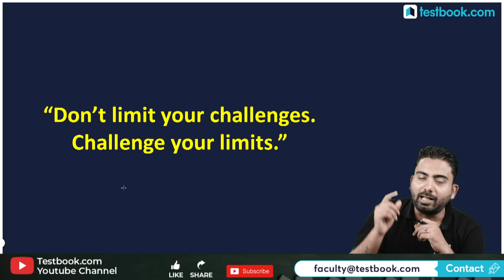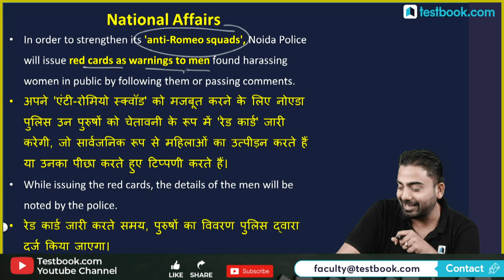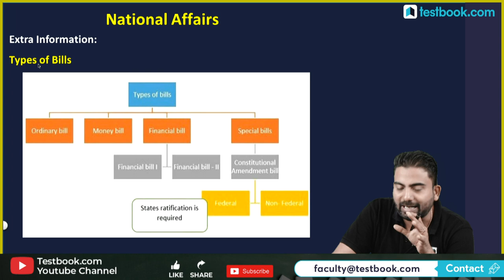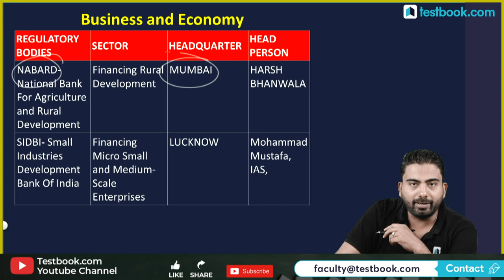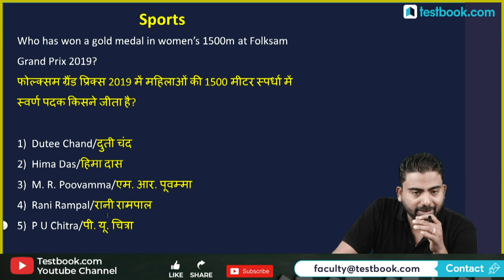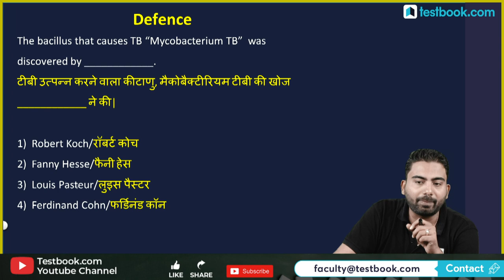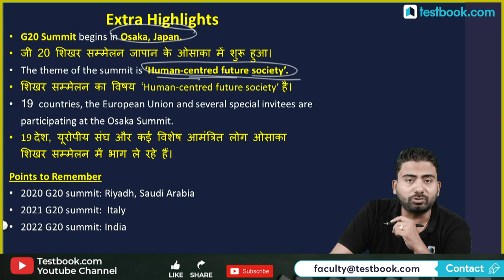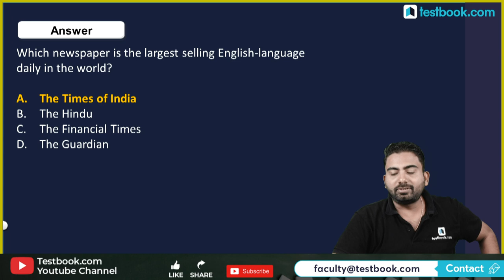#351: 29th June 2019 Current Affairs in Hindi | June 2019 Current Affairs Questions + GK Tricks